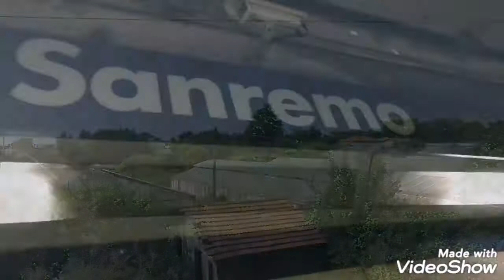Road to Melbourne 9 - Sanremo & Ventimiglia (Italy)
Arriving from France, we explored the city of Sanremo not too far from the border me and my friend.

Sooo, just lay back and enjooooy.

Peace and love V

DeAlligator Green®